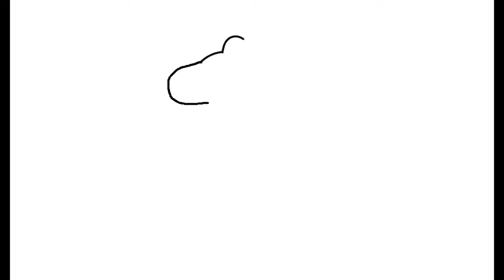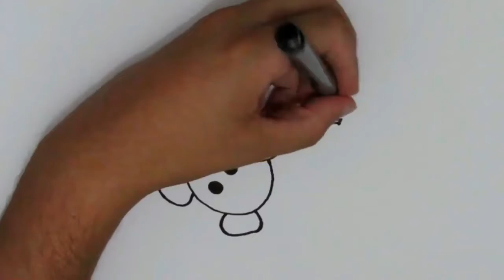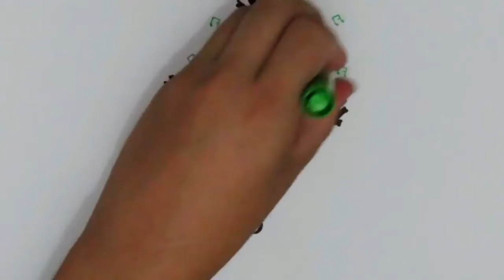Drawing and Coloring Rocking Horse - Olaf / Rainbow Color / Kids page Magical Land BZB